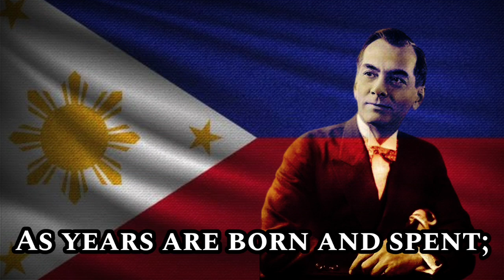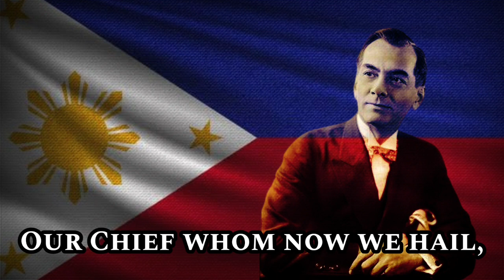Sing with DK - Bathala, Bless our President - Philippine Patriotic Song about Manuel Quezon [ENG]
This hymn was written by Francisco Santiago and Francisco Carballo as a dedication to the former president of the Philippines, Manuel Luis Quezon. This is the English version also written alongside the Tagalog verses but it only contains two verses instead of three.